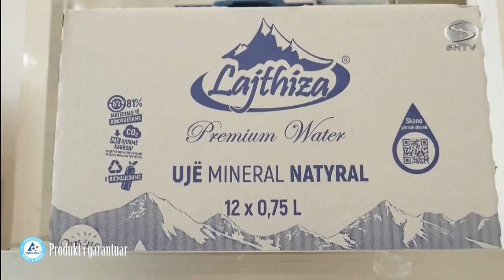ZACE ISLAMI-SHIJAK TV